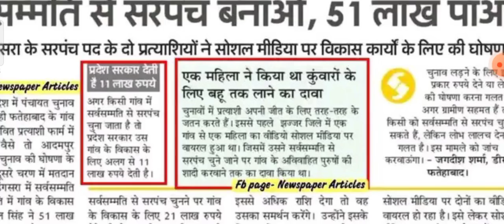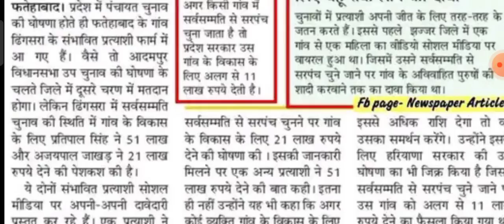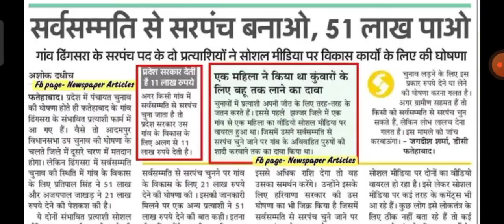हरियाणा पंचयात चुनाव ! 2 बड़े धमाके सरकार की घोषणा सरपंच बनना आसान बड़ी बड़ी घोसणा वीडियो वायरल 2022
हरियाणा पंचयात चुनाव बड़ा धमाका हुआ! 2022 चुनाव की तिथि जारी हुई अब दिखाओ अपनी ताकत Haryana Panchayat
हरियाणा पंचायत चुनाव का बिगूल बजा दशहरा का तोफा ! breaking news Haryana Panchayat Chunav latest news
breaking news हरियाणा पंचायत पर रोक आज जारी नही होगी तिथि फिर हो गया खेला / सरकार ने दिया बड़ा झटका!
हरियाणा पंचायत चुनाव 5000 सदस्यों को बड़ा झटका चुनाव से बाहर ! चुनाव की घोषणा हुई / Haryana Panchayat
हरियाणा पंचयात चुनाव का बिगूल बजा ! सड्डूल जारी हुवा breaking news Haryana Panchayat Chunav 2022
हरियाणा पंचायत चुनाव का बिगूल बजा इस दिन होंगे चुनाव Haryana Panchayat Chunav big breaking news 2022
हरियाणा पंचायत चुनाव पंचायत विभाग ने तिथि जारी की सरपंचों के लिए बड़ी खुशखबरी लड्डू बांट दो 2022
हरियाणा पंचायत चुनाव 3 धमाकेदार खबरें ! LIST पर LIST जारी हुई 2022 चुनाव का बटन इस दिन दबेगा हरियाणा
हरियाणा पंचयात चुनाव की तिथि जारी हुई CM की घोषणा के बाद पंच,सरपँच, जिला पार्षद ब्लॉक समिति चुनाव !
हरियाणा पंचायत चुनाव ! जबरदस्त खुशखबरी आई सरपंच की सीटों में बदलाव / कोर्ट का आदेश जारी फटकार
हरियाणा पंचायत चुनाव लेकर बड़ीखबर| Haryana panchayat chunav kab honge | sarpanch election 2022
हरियाणा पंचायत चुनाव बड़ा धमाका हुआ बटन दबाने की तिथि जारी हुई पंच सरपंच ब्लॉक समिति जिला पार्षद !
हरियाणा पंचायत चुनाव ! CM की बड़ी घोषणा इस दिन होंगे चुनाव / LIST पर LIST करी हुई 2022 जबरदस्त धमाका
हरियाणा पंचायत चुनाव को लेकर आई  इस वक्त की बहुत बड़ी खबर  सरपंच पद में बहुत बड़ा फेरबदल उम्मीद खत्म
हरियाणा सरपंच चुनाव 2022 रात को आई बड़ी खुशखबरी List जारी हुई इस दिन डलेंगे वोट बड़ी घोषणा !